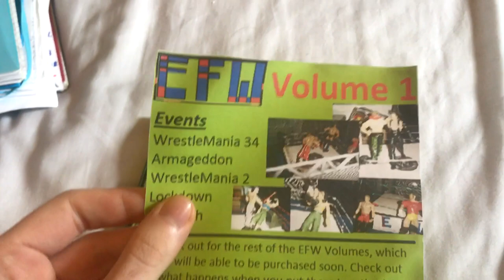UNRELEASED NLW PLANS?! UNUSED STORYLINES! (WWE Figure Pic Fed)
No Limits Wrestling Stop Motion | WWE Action Figures Pic Fed | WWE Toys Fight | WWE Action Figure Matches. Going through my old notebooks full of show notes and old NLW plans before it was even called NLW! Like this video, hit that bell icon to stay notified of uploads, subscribe for more epic WWE toys fight and WWE action figure toy stop motion and videos courtesy of No Limits Wrestling!

     - Remy Montoya
     - LucasWrestlingCustomsUK
     - WEW Champion
     - ESProductions
     - Jon (TheSquadupkid)
     - Flynn Lambkin
     - Tom Jordan
     - Yun Pacc Forever
     - cringe God

No Limits Wrestling Stop Motion is home to some of the best WWE action figure pic fed and stop motion videos on YouTube! NLW is an episodic weekly wrestling series, always packed full of fast paced, high flying, extreme wrestling animation action! Full shows uploaded regularly for fans of wrestling and WWE wrestling figures toys. Keep helping to spread the word about NLW videos!